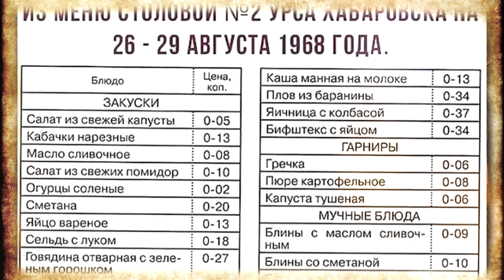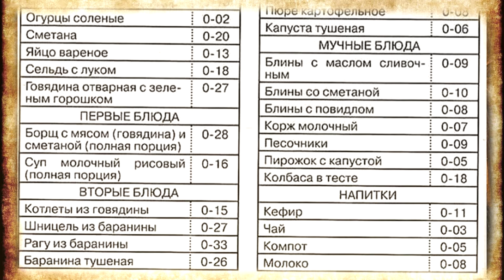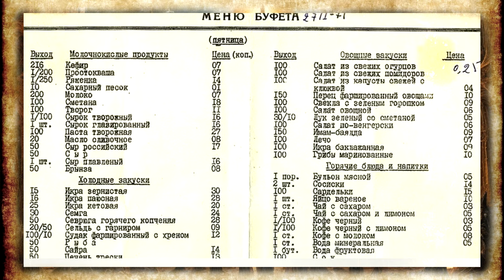Для чего открывали Диетические столовые в СССР на самом деле?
Для чего открывали Диетические столовые в СССР на самом деле? В начале XX века трактирный бизнес не имел никаких сословных ограничений: получить лицензию мог кто угодно — от крестьянина и мещанина до купца любой из трех существующих в то время гильдий. Неудивительно, что огромное количество заведений общественного питания порождало сильную конкуренцию и необходимость искать особенный подход к тому, чтобы привлечь и удержать клиентуру. Одним из таких способов была определенная специализация трактира: кто-то делал акцент на социальном положении посетителей, кто-то — на особенностях кухни или оформлении залов, но чаще всего эти заведения представляли собой своеобразные «клубы по интересам», как бы это необычно ни звучало для трактиров начала прошлого века.

★Плейлисты канала Тайные Знания:
Фотографии взяты из открытых источников, с сервиса Яндекс.Картинки
6+